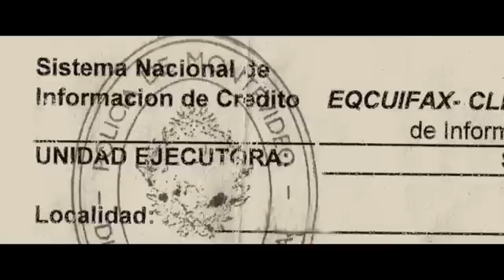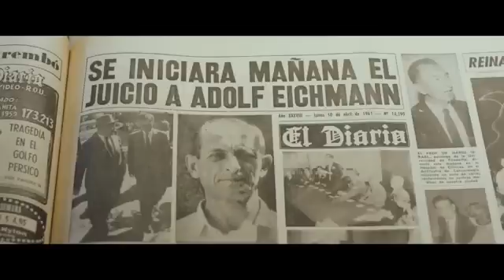MR KAPLAN Trailer Alvaro Brechner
Long métrage en compétition - Festival Biarritz Amérique Latine 2014